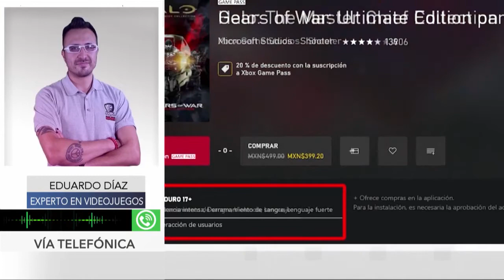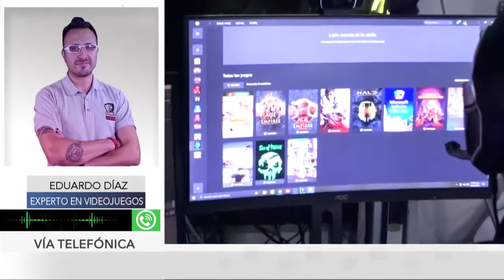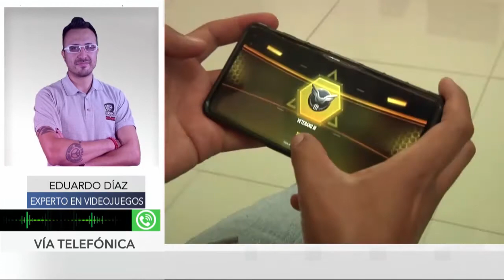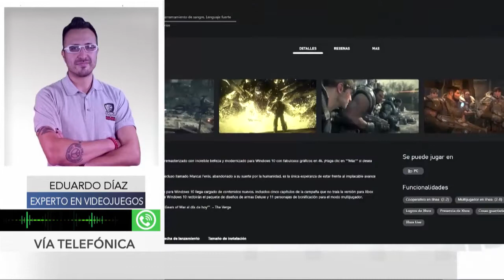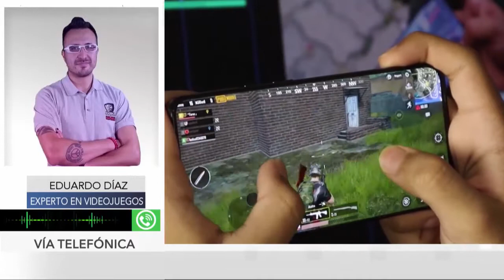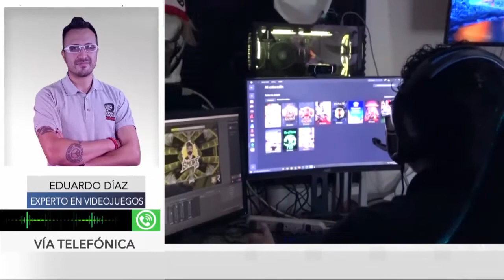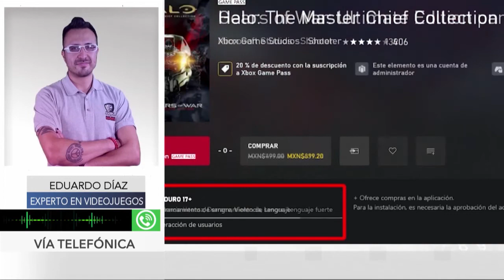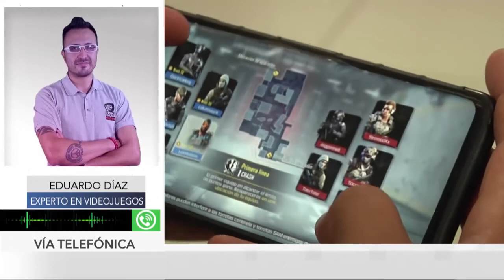Industria de los videojuegos en México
Juan Carlos Zúñiga en entrevista con Eduardo Díaz, Experto en videojuegos